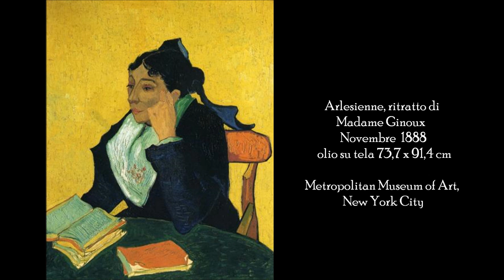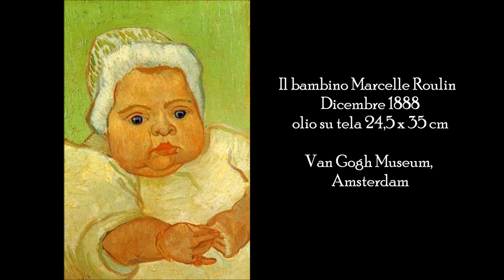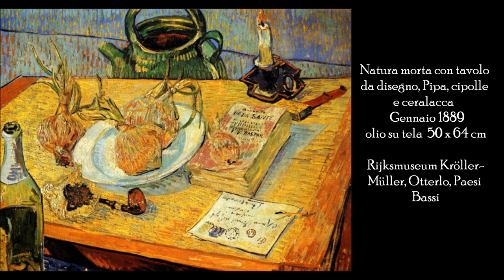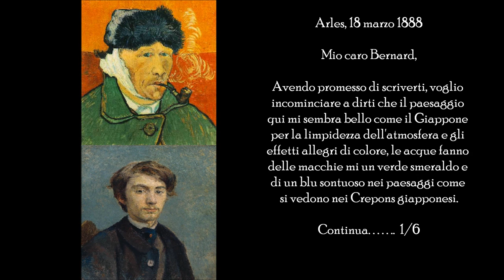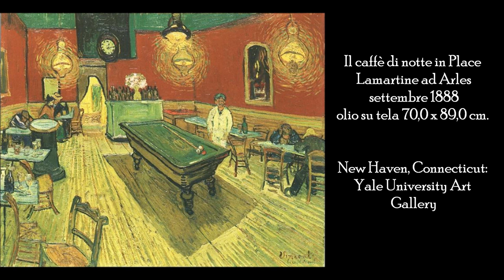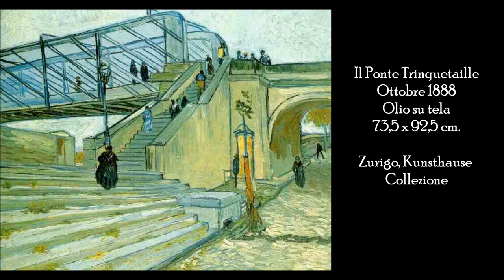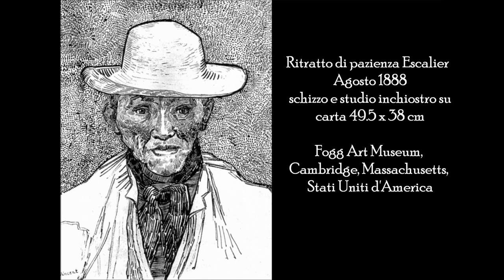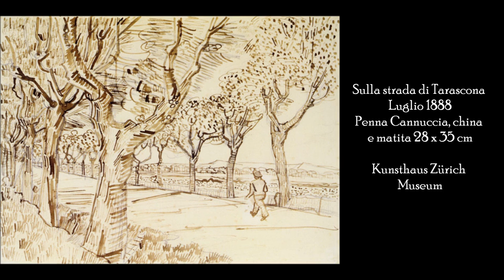Vincent van Gogh ad Arles opere dal 1888 / 1889 prima parte di due 1/2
Ciao a tutti, ho dedicato questo nuovo video dedicato al grande Vincent Willem van Gogh (Zundert, 30 marzo 1853 – Auvers-sur-Oise, 29 luglio 1890). In questo video vedrete le opere realizzate.

Vincent van Gogh (Zundert, 30 marzo 1853 -- Auvers-sur-Oise, 29 luglio 1890) è stato un pittore olandese. Autore di ben 864 tele e di più di mille disegni, senza contare i numerosi schizzi.